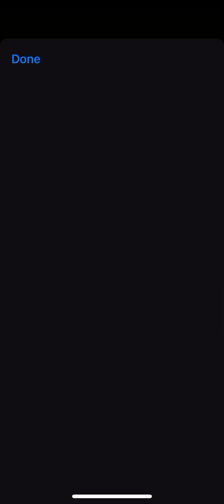My first expert